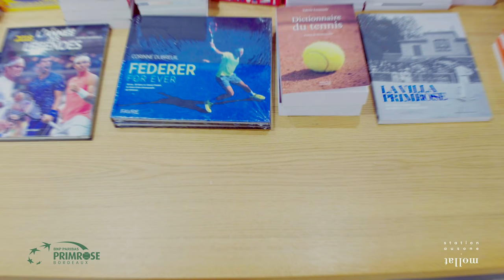BNP Paribas Primrose Bordeaux | Tournoi Tennis International‎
Événement tennis du 29 avril au 5 mai 2019 à la Villa Primrose.